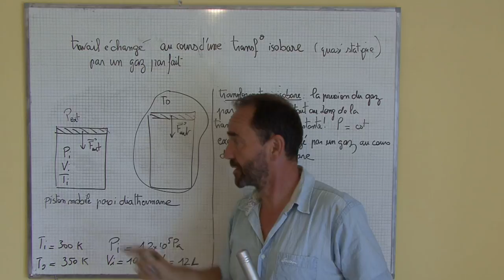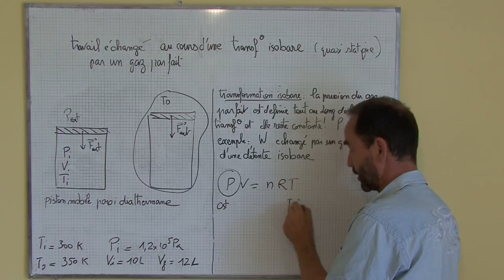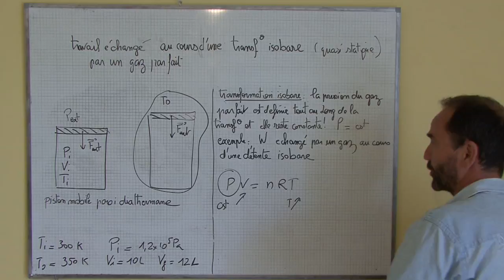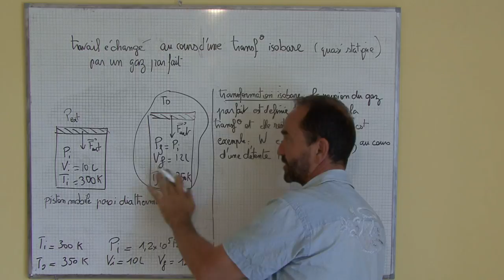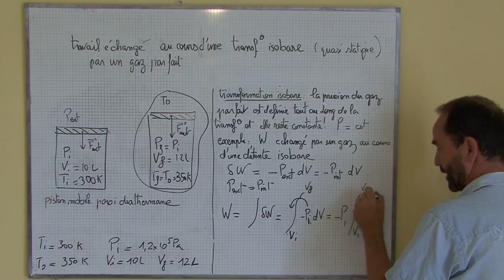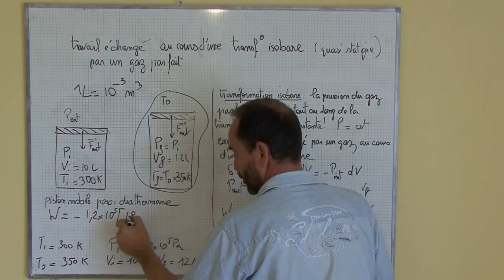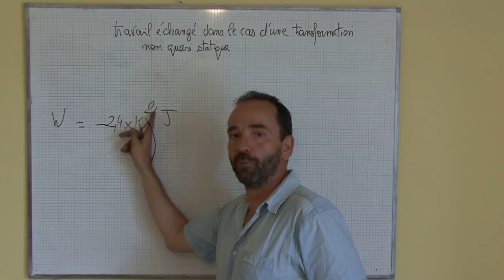thermo, premier principe / II2b transformation isobare; travail des forces de pression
II) travail W, chaleur Q
      II-2-b transformation isobare; travail des forces de pression